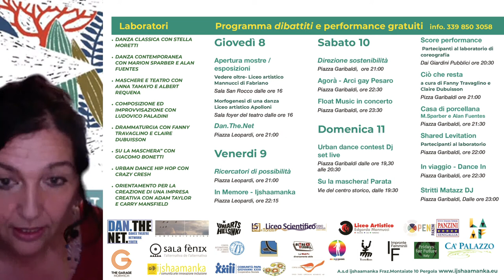Alter-Art Festival riscopre Pergola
Alter-Art Festival dall' 8 all'11 luglio a Pergola, accoglierà artisti da tutto il mondo dove tutti potranno unirsi in un'esperienza unica.
Laboratori, performance ma anche tavoli di discussione.
Altre Visuali con AGFI entrerà all'interno del festival realizzando video-interviste assieme ai ragazzi dell'Istituto Panzini di Fabriano.